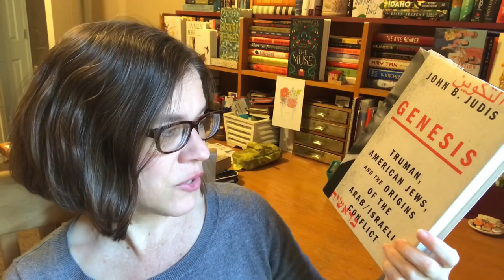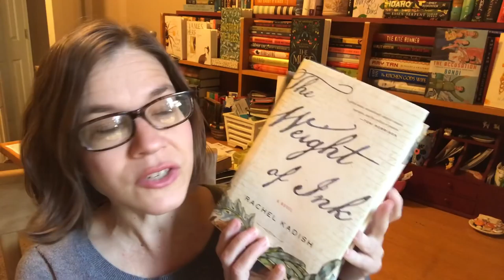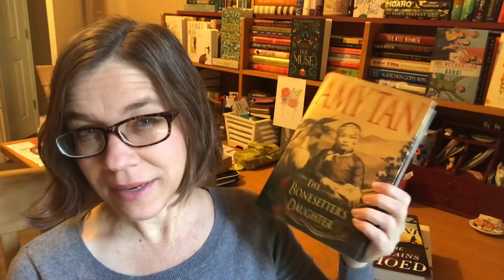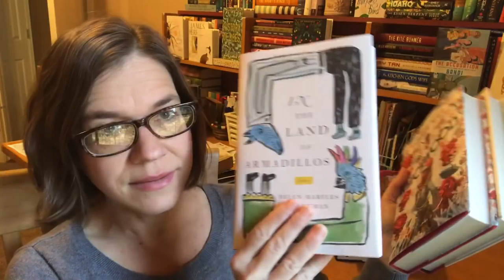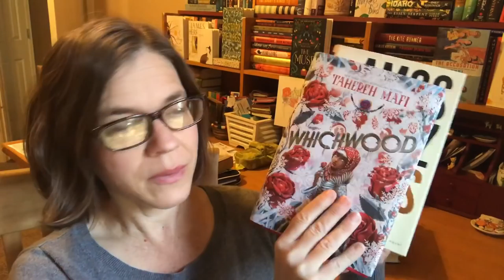FridayReads + 24in48 TBR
Find more readathon information @ReadathonNews on Twitter.